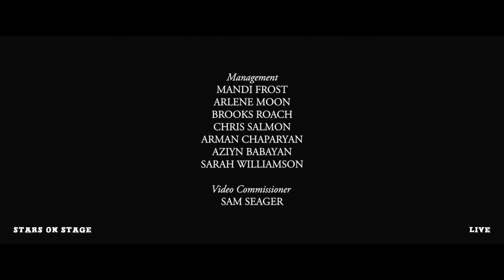Coldplay - Live from Climate Pledge Arena 2021 | [FULL CONCERT]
The first live performance of Coldplay’s brand-new album, Music Of The Spheres, from the Grand Opening of Climate Pledge Arena in Seattle.